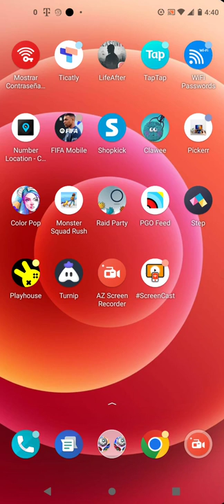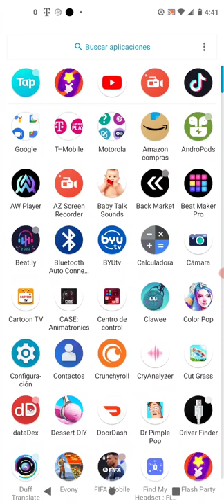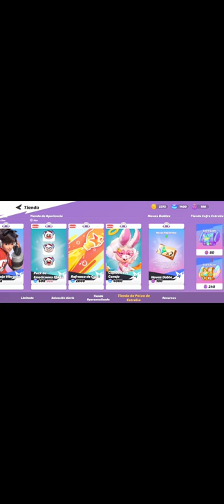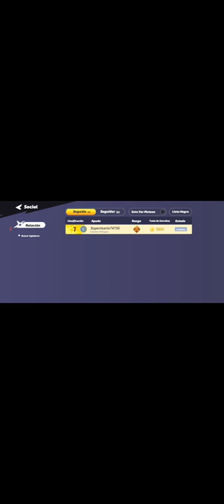flash party supemario747567